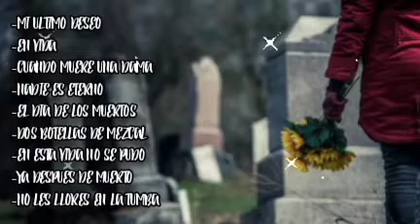Mix De Canciones Para Cuando Una Persona Fallece #2...🕊